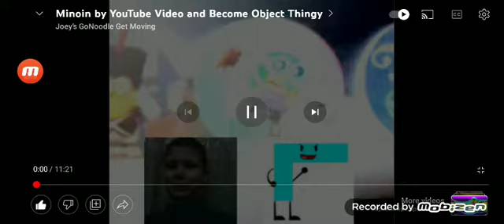minion Carl happy birthday sing logo 2009 in g major 4